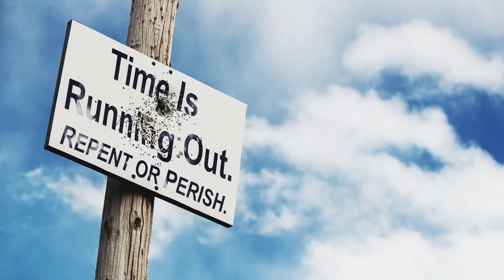Oct 6, 2022-Watchman News-Isaiah 26:4-All 3 Fall Feasts fulfilled on Oct 11th- Noah Timeline & More!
Isaiah 26:4 (New King James Version)
Trust in the LORD forever, For in YAH, the LORD, is everlasting strength.

Ezekiel 1:1